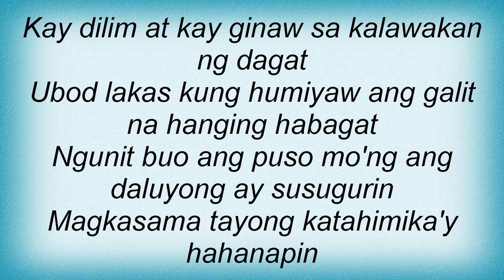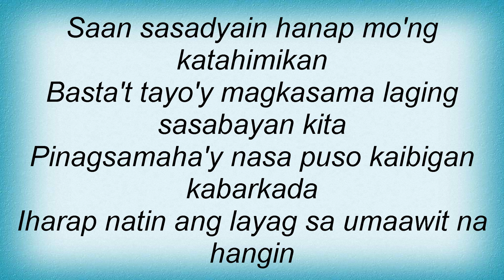Dawn - Iisang Bangka Lyrics